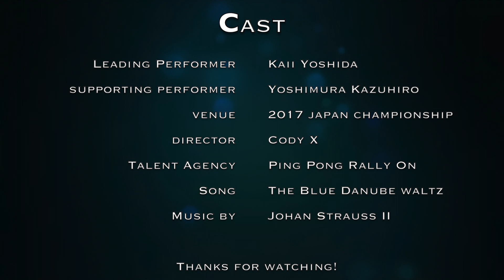Kaii Yoshida (吉田海偉) - First Ever Table Tennis Concert!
A one of a kind table tennis concert performed by Kaii Yoshida, member of the Japanese National Table Tennis Team!